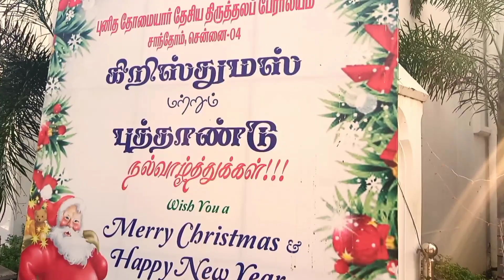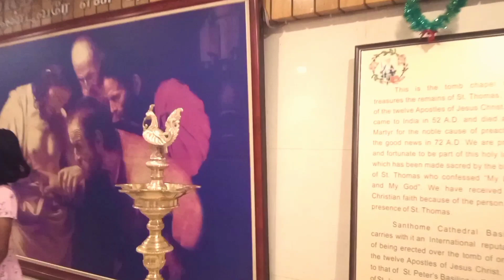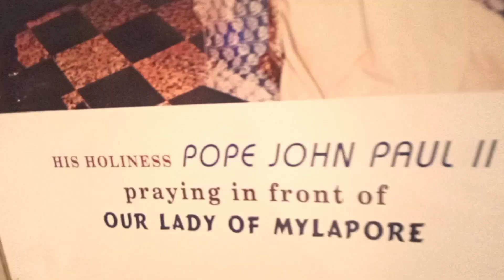St Thome Church | st thomas church chennai | st thomas church mylapore chennai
San Thome Basilica is a Roman Catholic(Latin
Rite) minor basilica in Santhome, in the city of
Chennai (Madras),lndia.It was built in the 16th
century by Portuguese explorers,over the tomb
of saint Thomas,One of the twelve apostles of
Jesus.In 1893,lt was rebuilt as a church with
the status of a cathedral by the British. The
British version still stands today. It was
designed in Neo-Gothic style, Favoured by
British architects in the late 19th century. This
church is one of the only three known
churches in the world built over the tomb of an
apostle of Jesus, the other two being St.peter's
Basilica in Vatican City and Santiago de
compostela cathedral in Galicia, Spain.

St Thome Church | st thomas church chennai
st thomas church chempu
st thomas mount church
chennai
st thomas church mylapore
chennai
st thomas episcopal church
chesapeake va
st thomas garrison church
chennai
st thomas lutheran church
cheboygan mi
st thomas jacobite church
chempu
st thomas rc church chempu
 st thomas church basilica chennai mylapore

Link...